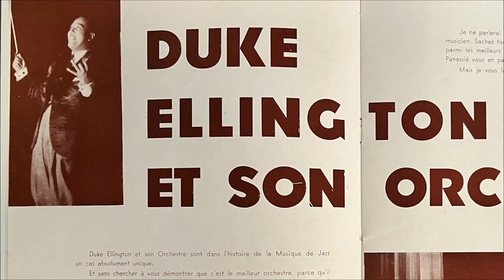Democracy in Rhythm: Jazz in Paris with Paul Glenshaw | French-American Histories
The Embassy of France in the United States presents "French-American Histories, One Story, Two Narratives", a program of monthly talks launched by the Villa Albertine in collaboration with the Federation of Alliances Françaises USA.

Each episode reveals a different facet of the vibrant French-American tapestry, through interviews with leading scholars, experts, and practitioners conducted by Dr. Iris de Rode, an expert in the history of French-American relations.

For this November 2023 episode, we are thrilled to host Paul Glenshaw for an episode focusing on Jazz and how it traveled to Paris.

Paul Glenshaw is a filmmaker, artist, writer, and educator. He is a longtime lecturer for the Smithsonian Associates. His most recent film is The Lafayette Escadrille, about the Americans who volunteered as fighter pilots for France in WWI. His jazz-related projects include the documentary Democracy in Rhythm—Jazz in Paris (in production), the creation of To Swing Through the Sky, a theater piece commissioned by George Mason University, and the development of STEAM content for Jazz at Lincoln Center.

"FRENCH-AMERICAN HISTORIES, ONE STORY, TWO NARRATIVES"
240 years ago, fighting side by side for American independence, France was the first ally of the newly formed United States of America. Since then, the two countries have stood firm as "Sister Republics", championing shared principles of democracy, freedom, and equality. The durable partnership has been characterized by a shared ambition and a common necessity for cooperation in a wide variety of fields in an increasingly globalized world. These encounters, spanning more than two centuries and ranging from the military to economic policy, agriculture, trade, philosophy, art, science, and technology, have resulted in dynamic, fruitful, and inspirational cross-exchanges that have shaped the destiny of both countries.

The two countries have numerous similarities but also separate histories, cultures, and institutions, making the relationship dynamic and creative, but also at times contentious. Over the years, comparable concepts that have been implemented in the distinct French and American cultures have flourished, but also encountered alteration, adaptation, or even opposition, requiring hurdles to be overcome and compromises to be found. France and the United States have frequently expressed their conviction in a single, unifying story, yet they needed two narratives to tell their people: One Story, Two Narratives.